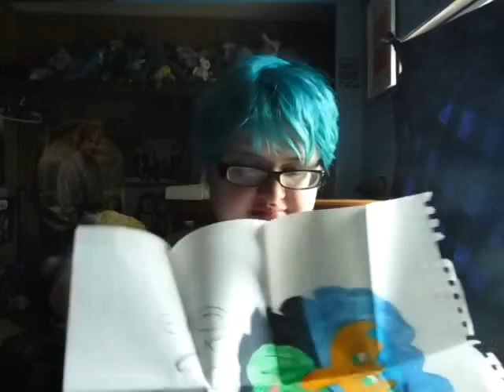Letter from a Friend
Thanks Maryann